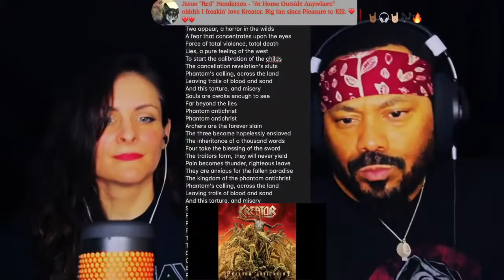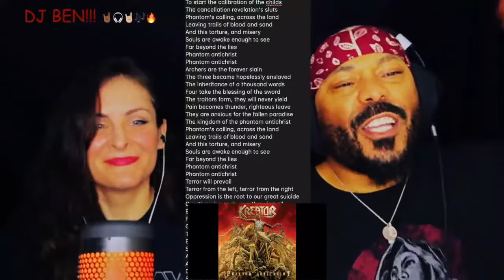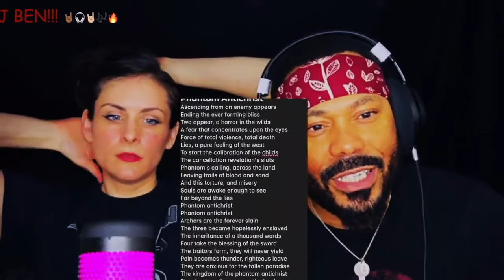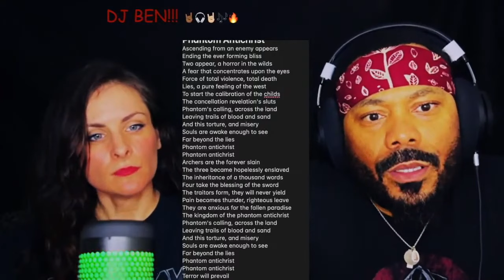Kreator - Phantom Antichrist *REACTION!!*